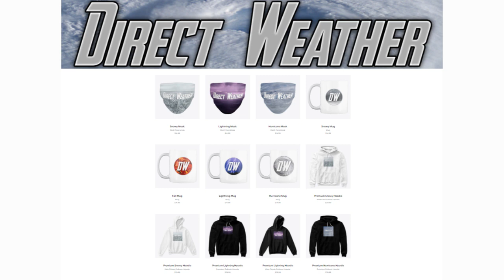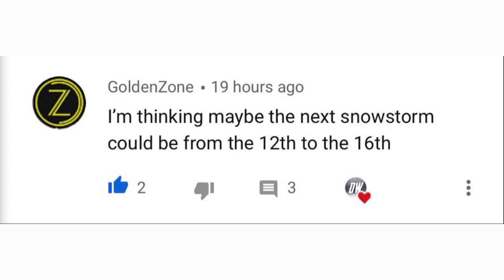Who Could See Snow This December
In today's video we're going to go over Who could see snow this December, We'll be going over My December Forecast for Precipitation and Temperatures, because obviously you need cold and precipitation for it to snow.

We'll look at an actual model forecast for how much snow it thinks we'll see in December.

Then finally I'll present My December Snowfall Anomaly Forecast.